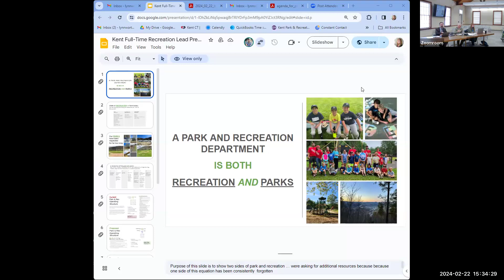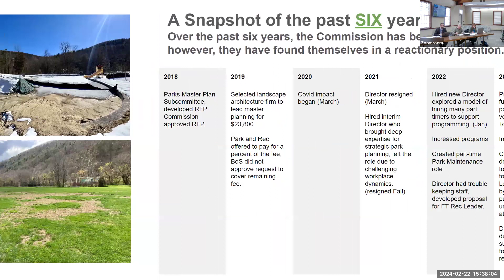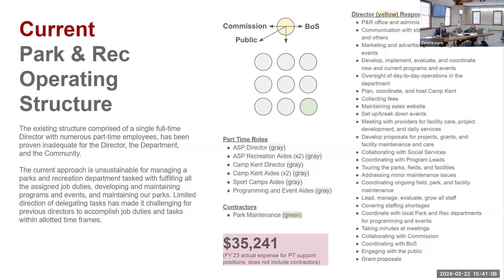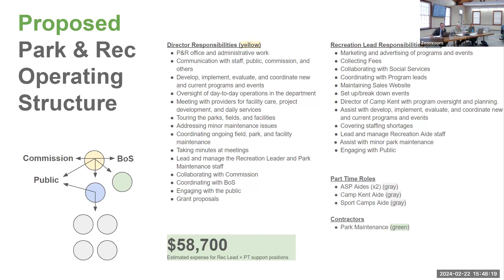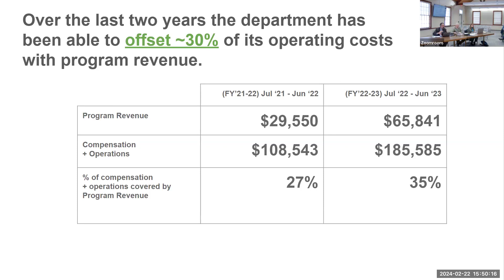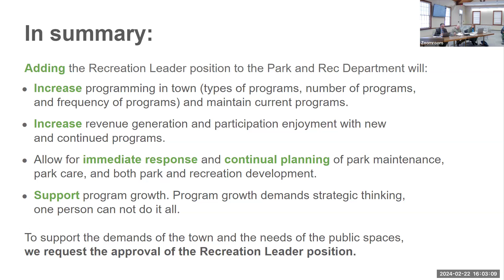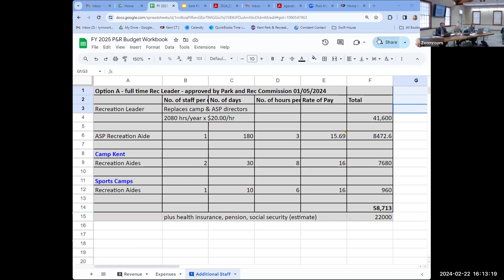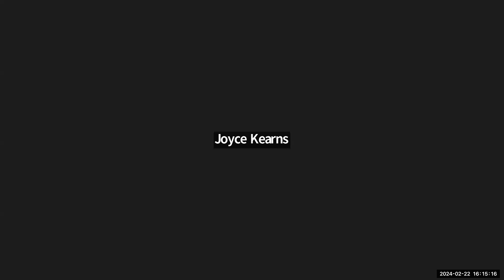BOARD OF SELECTMEN SPECIAL FEB. 22, 2024